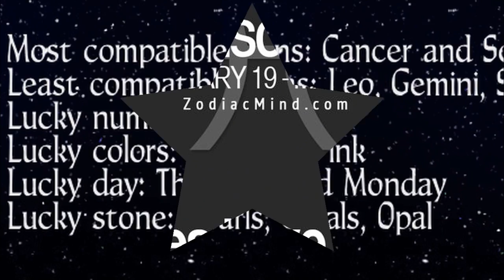Pisces Vs Sagittarius | Star Sign Comparisons | Connect The Dots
We bring you a video in which we compare two star signs Pisces & Sagittarius.Watch the video to understand the difference between the two star signs and don't forget to subscribe to our channel for more such interesting videos.